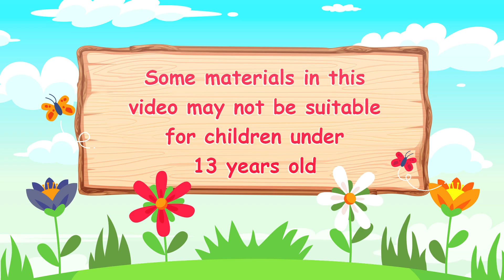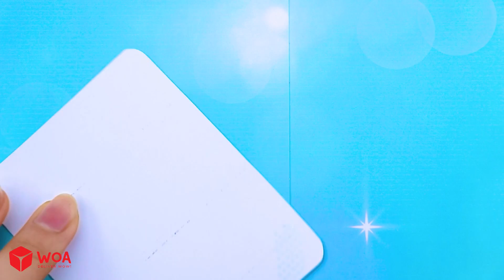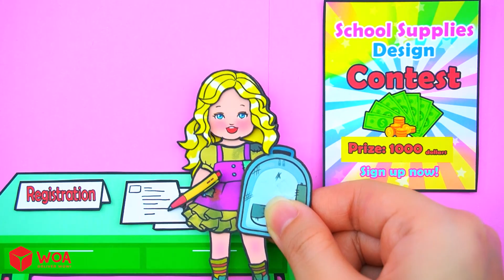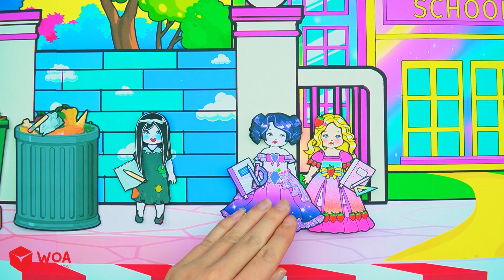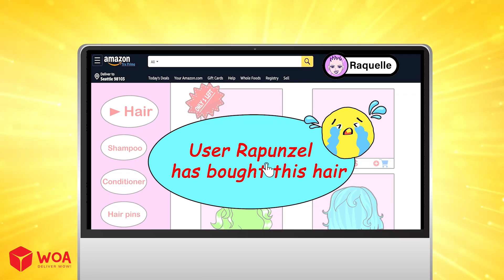Paper Dolls Dress Up - DIY Red And Yellow School Supplies ~ Pencil Case, Notebook, Pen,...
CREDIT
Designer - MiLy, Thuy Tien, Ha Do, Nini, Huong Dau, Tho Tho
Scriptwriter - Binh Vase
Artist - Ocby
Editor - MeowBaka